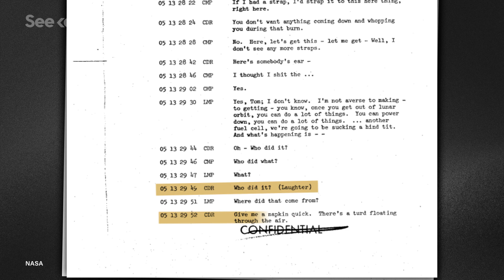The Evolution of How We’ve Handled Sh*t in Space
Space travel isn’t easy, especially where human waste is concerned. How do astronauts poop in space?

The Scoop on Space Poop: How Astronauts Go Potty
“On May 5, 1961, NASA astronaut Alan Shepard was locked into his capsule Freedom 7, ready to become the first American and second person ever in space. But before his 15-minute historic flight, Shepard would sit through five hours of delays — and he really had to go to the bathroom.”

“It sounds apocryphal, but it's the truth: in an era when spacecraft waste management consisted of ‘a plastic bag which was taped to the buttocks to capture feces,’ turds could escape from time to time and float about the spacecraft.”

How Do Astronauts Go to the Bathroom in Space?
“The National Air and Space Museum has a $50,000 toilet. It’s functional, and it answers one of the greatest engineering puzzles of the 20th century: How do you pee in space?”